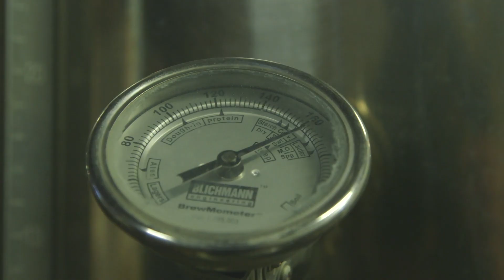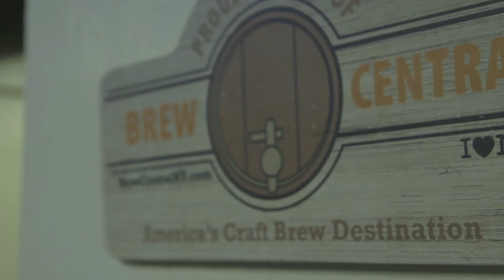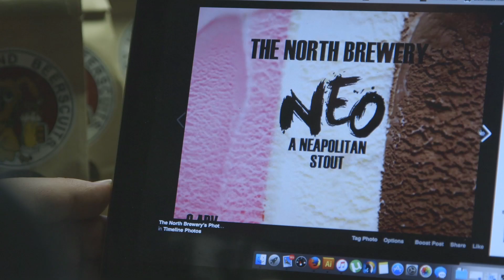The North Brewery, New York | INDIE AMERICA | PBS Digital Studios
In the town where IBM used to be everything, a father and son duo have taken their love of beer to put Endicott back on the map.